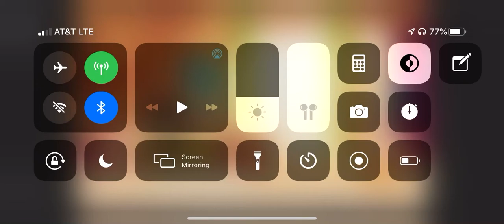Oof idk what to call this